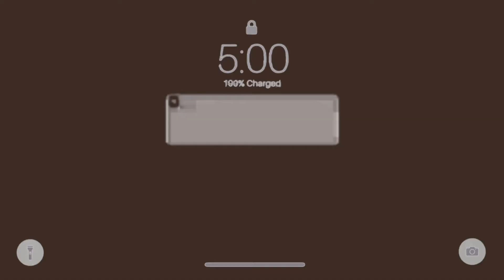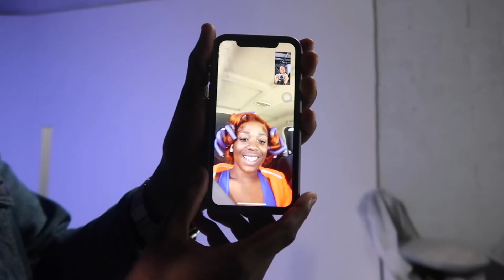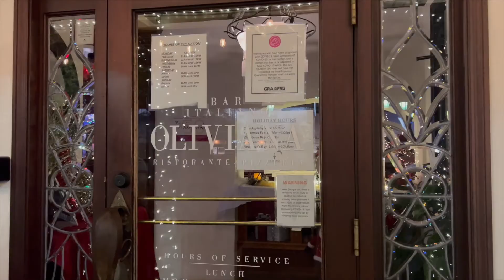VLOG: CHAOTIC GRWM + DINNER WITH FRIENDS + GLASSES TRY-ON HAUL ft. Seeke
Wessup Lovelies!

SEEKE EYEWEAR INFORMATION

C O L L A B O R A T I O N S

A B O U T  K I R A
✳︎Name? Kira Renee
✳︎Age? 22 years old (3/9)
✳︎Music? Soundcloud, searching non-copyright music on YouTube